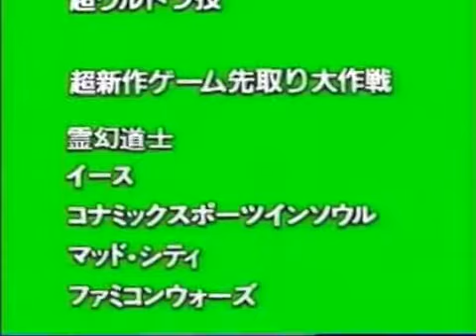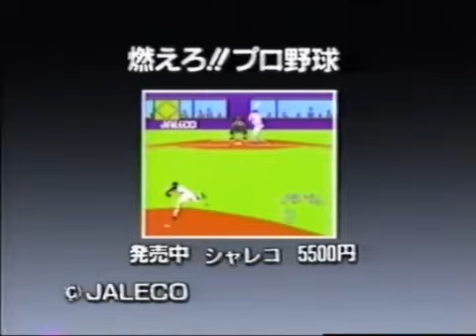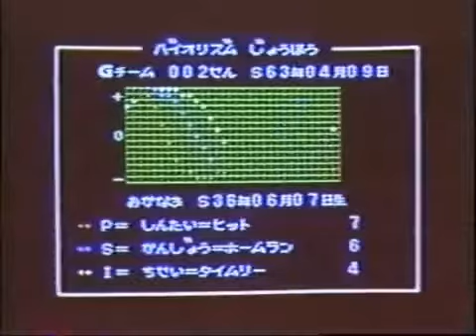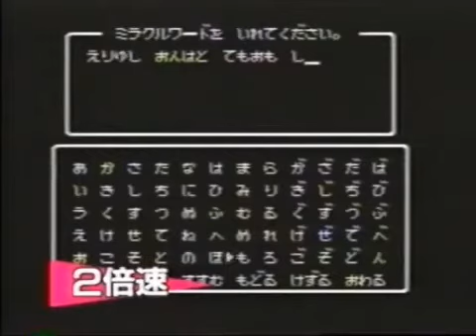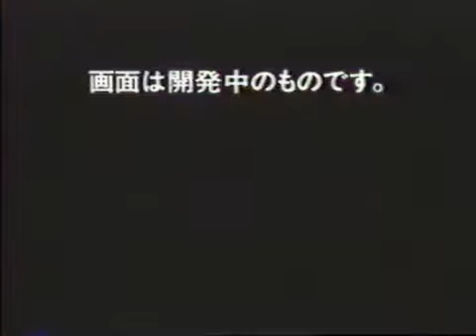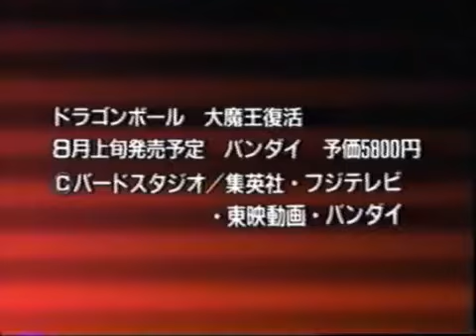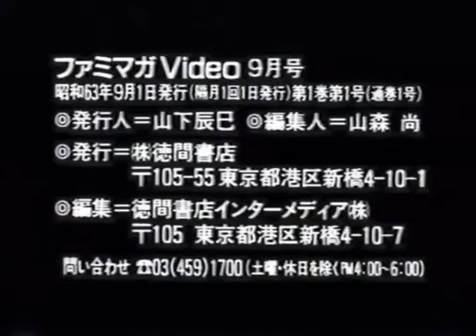sm13196307 - ファミマガVideo創刊9月号 | Famimaga Video 1988/9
The Famimaga Video series was uploaded to NicoNicoDouga on numerous occasions. From what I can tell, you can grab video of almost the entire set on there. Pretty neat. :)